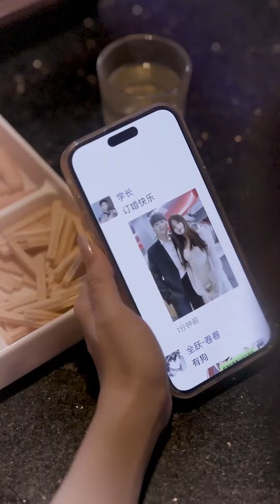The Green Tea Girl Hooked Up With My Boyfriend And Pretended To Be A Victim In Front Of My Friends！